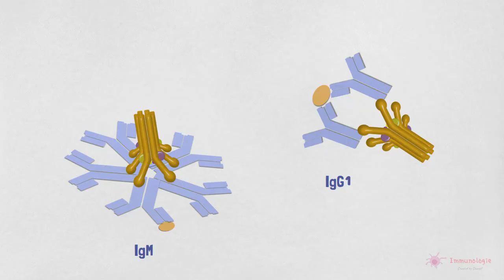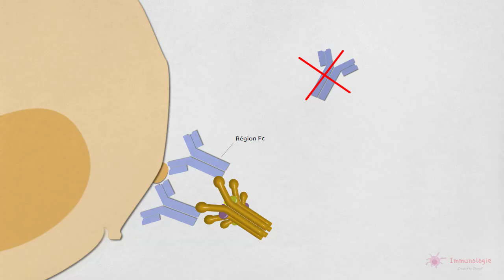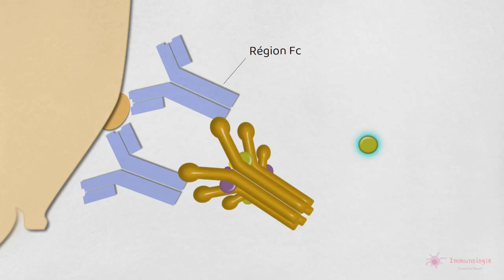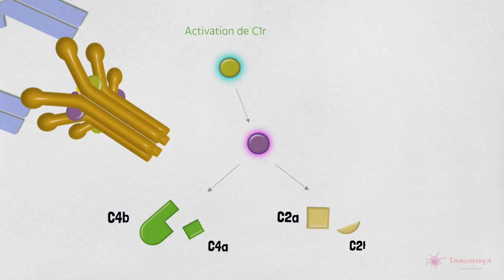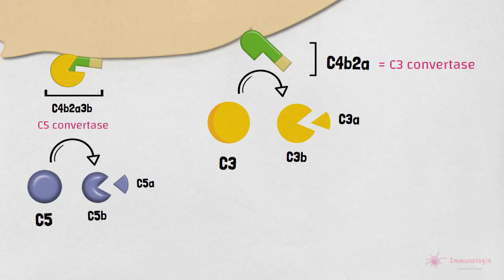14-2◽La voie classique du complément